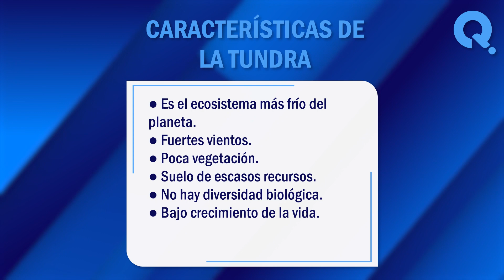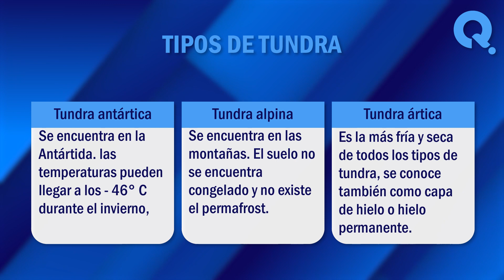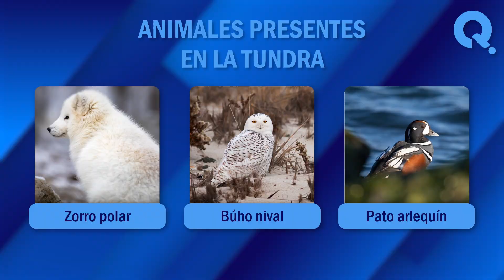🙏 ¿Qué es Tundra en Biología? - Aprende todo Sobre este Ecosistema 🙏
¿Qué es tundra en biología? Cada parte del planeta posee su propio ecosistema o grupo de estos, que marcan las condiciones ecológicas de algún sitio para ser habitado. En este vídeo, exploraremos juntos algunos de los significados más comunes de este termino. ¡No te lo pierdas!